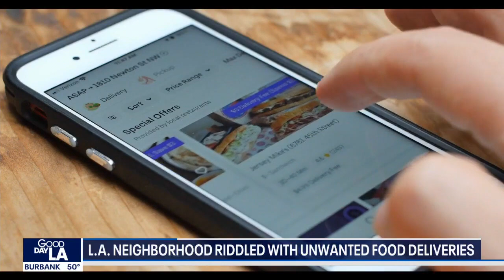LA neighborhood riddled with unwanted food deliveries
Talk about a happy accident - or is it?